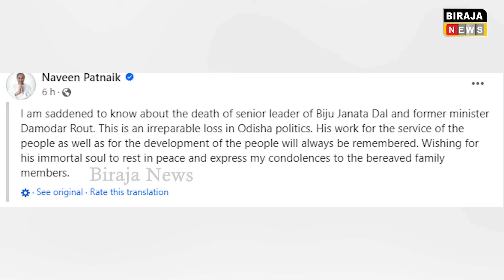ଦାମ ରାଉତ ଚାଲିଗଲେ ହେଲେ ନବୀନ ପଟ୍ଟନାୟକଙ୍କ ଆଖିରେ ଲୁହ..Dama Politics Sad Bjd Bjp Congress | Biraja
BIRAJA NEWS | ODISHA NEWS | POLITICS NEWS